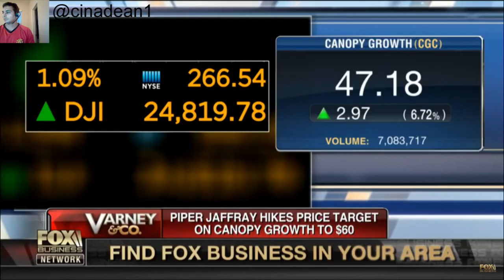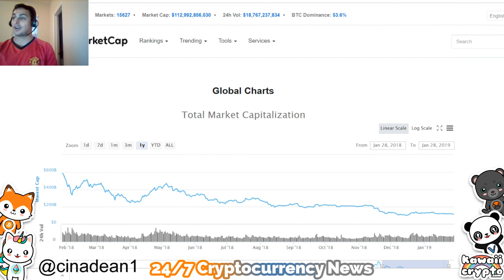When will Bitcoin hit 20k again!? | Fox News